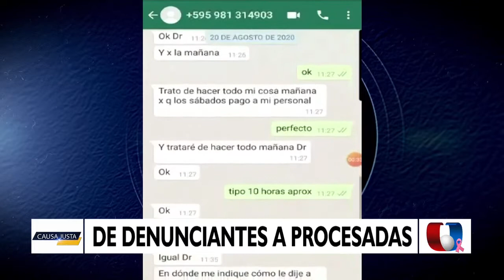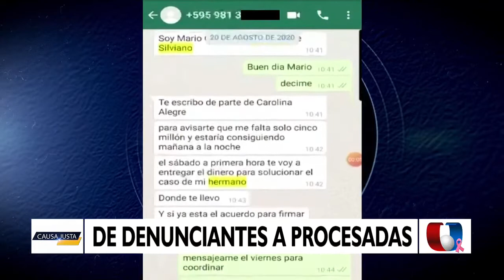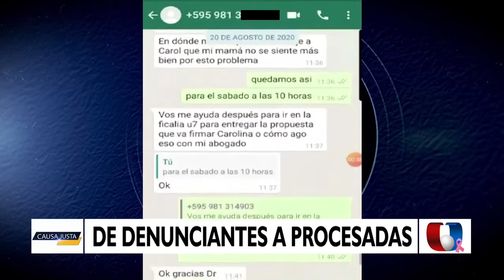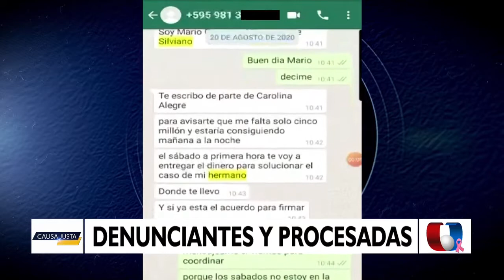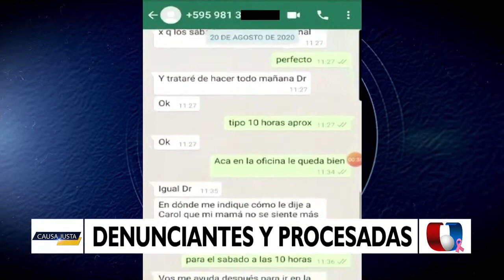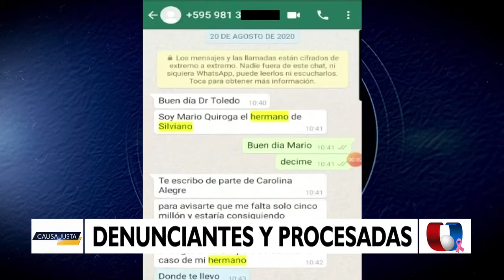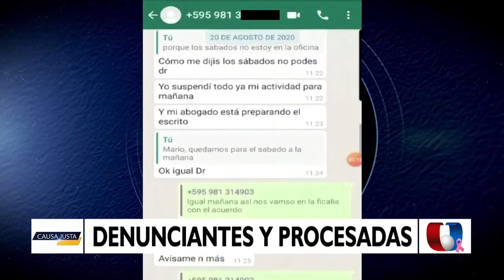CAUSA JUSTA 28-10-2020